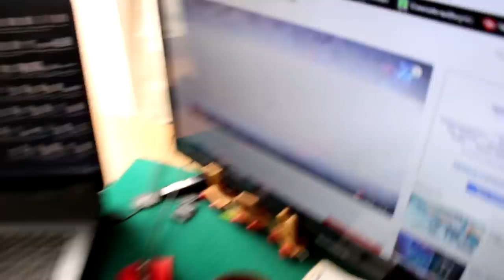ARMY NO está fuera del K-POP | SisiuveMustDie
Gracias por apoyar el vídeo, un like y tu sucripción al canal ayudarán a seguir creciendo esta familia. ¡ÚNETE!

►►►¿Quieres aparecer en mis vídeos?◄◄◄

Como habrás podido comprobar en la intro de cada vídeo aparece alguien mandando un saludo, si quieres participar, envíame un vídeo de menos de 10 segundos (puedes grabarlo como quieras y con quién quieras) a mi correo